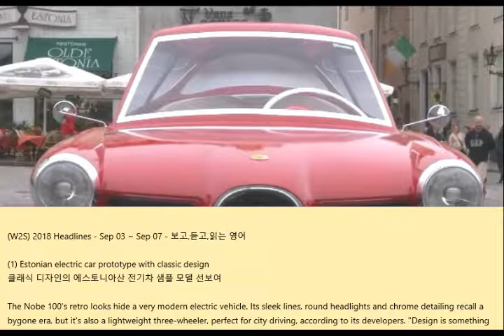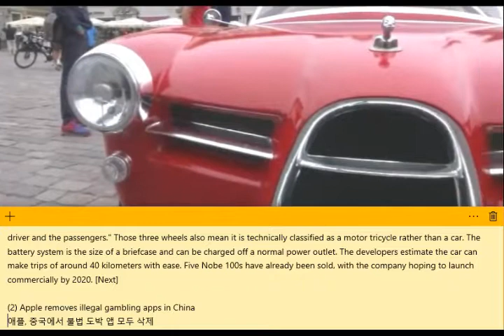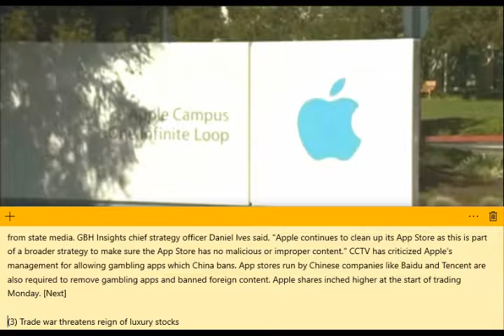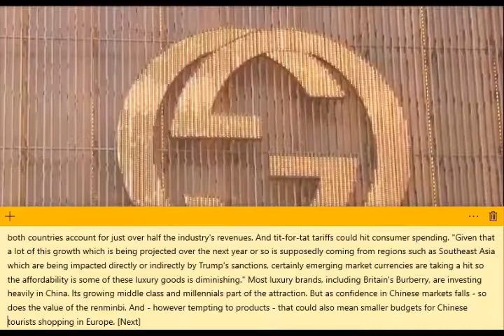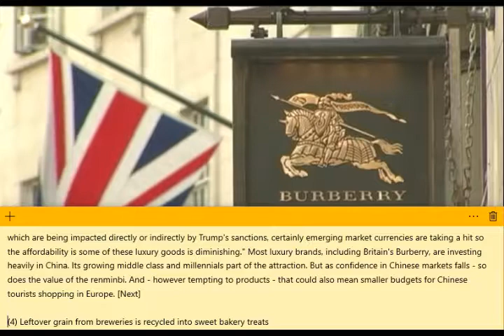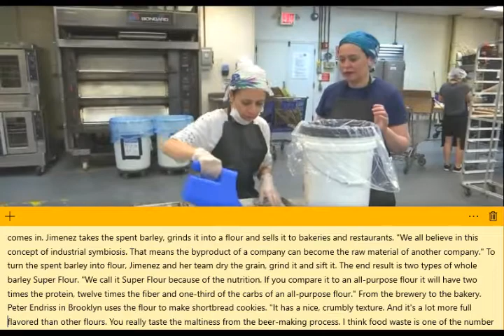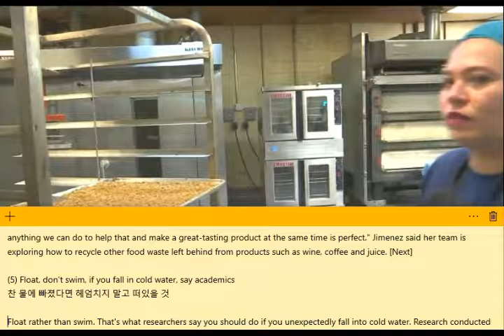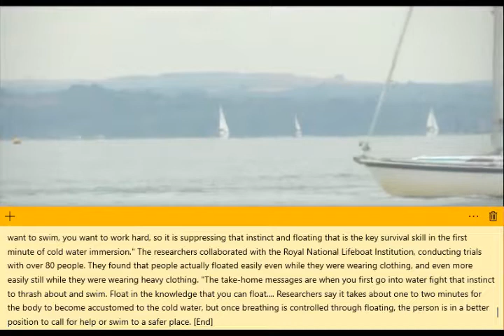(W2S) 2018 Headlines - Sep 03 ~ Sep 07 - 보고,듣고,읽는 영어